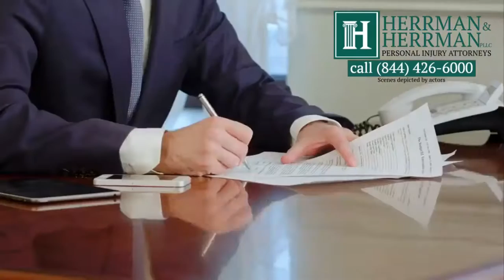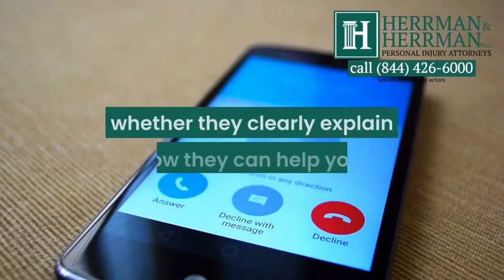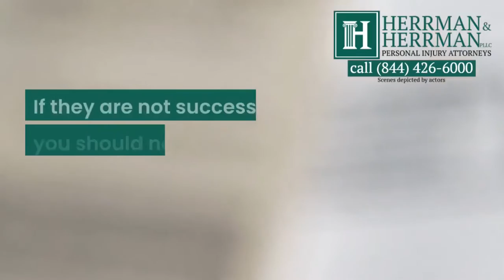What to Avoid When Hiring a Workers' Comp Lawyer in Brownsville | Personal Injury Lawyers